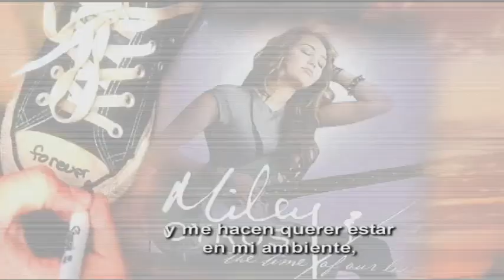Entrevista Miley Cyrus por Bruno Pinasco